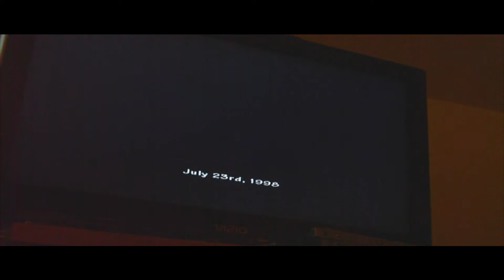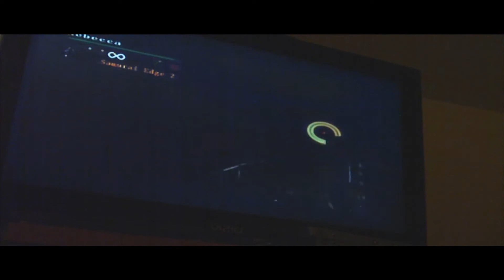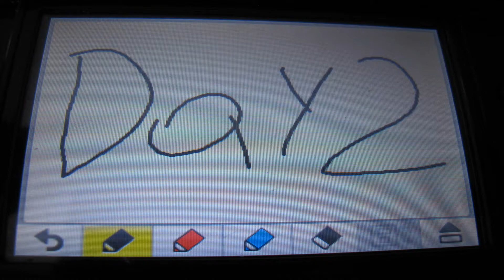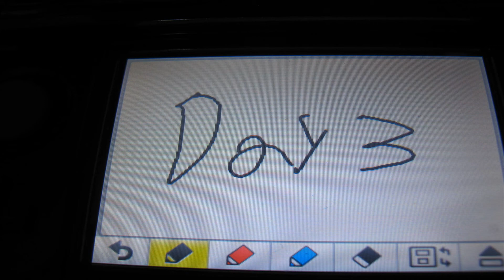Let's Real Life 42 - Another Anime Con 2011 Recap+Photos (+100)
Finally got the recap plus photos uploaded. Decided to do something a little different and incorporated some Resident Evil gameplay footage into the video. Enjoy!